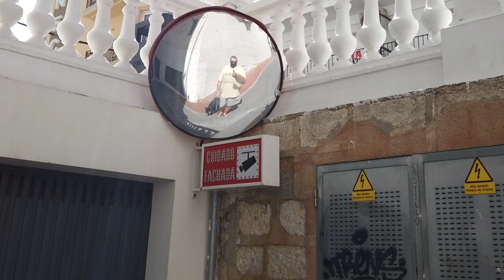Tony scott, COMEDIAN, Taking the piss again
Me walking down the beach trying to talk quietly into my camera, while taking the piss out of people. Hope it makes you laugh